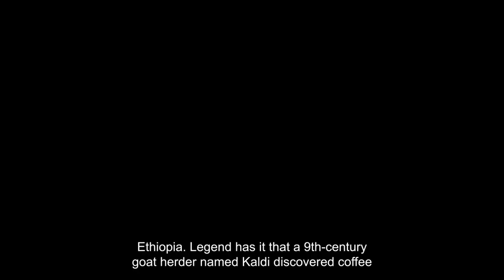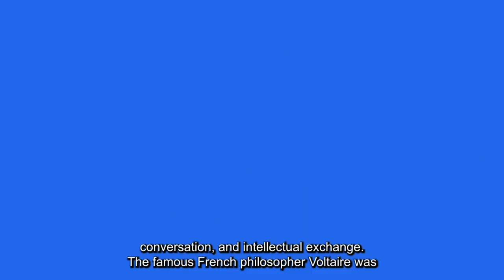How coffee became num. 1 beverage